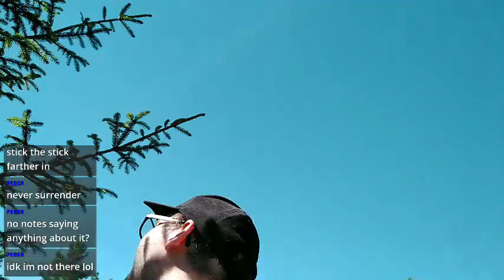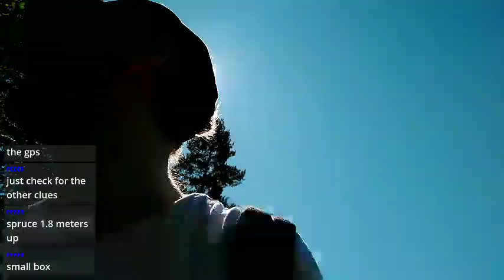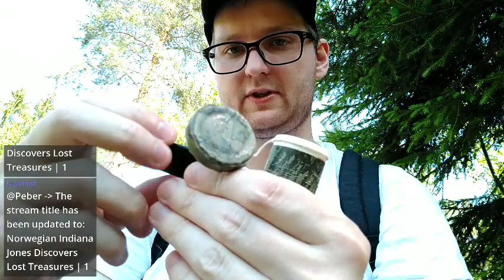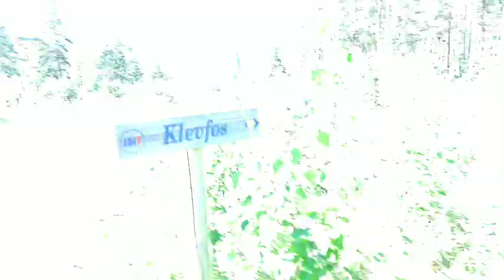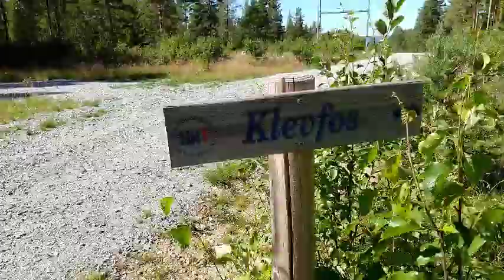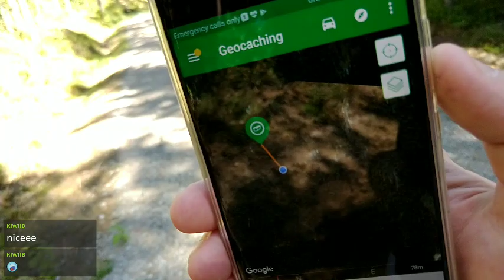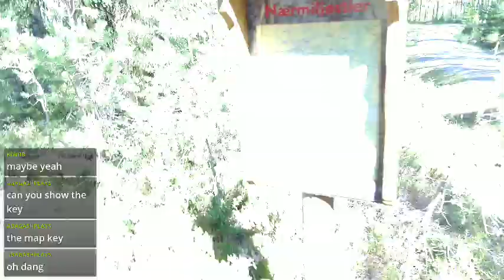4 Geocaches in the Woods (16.07.18)